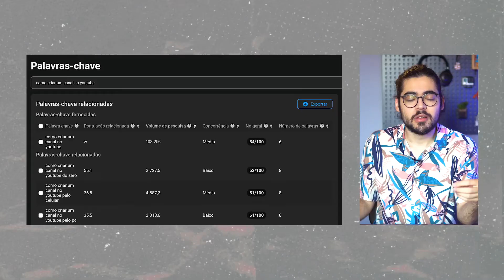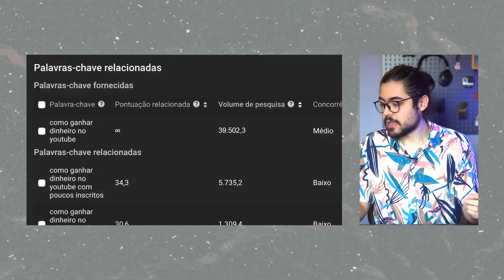Como CRESCER no YouTube do ZERO em 2022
Uma das angústias mais comuns de quem cria um canal é entender como crescer no YouTube do zero, tendo nenhum inscrito.

A estruturação de um canal na plataforma exige muita disciplina e dedicação. É preciso frequência de publicação e uma quantidade relevante de conteúdo para que as pessoas descubram você e, consequentemente, você cresça em público e visualizações.

Se você está começando agora e quer crescer no YouTube do zero (ou se já está há algum tempo por aqui, mas ainda não consegue enxergar resultados) vou te mostrar cinco estratégias fundamentais para que seu canal ganhe estrutura e relevância aqui dentro.

Umas das estratégias para quem quer crescer no YouTube do zero é dominar as técnicas de SEO. Pois a partir destas técnicas você amplia suas chances de ser descoberto pelas pessoas em pesquisas do YouTube. E o tráfego de pesquisa é uma das principais oportunidades de crescimento que temos aqui!

É muito importante você também planejar o conteúdo do seu canal, com foco no público que quer atingir, além de se manter persistente nesta jornada que não é simples, mas é muito prazerosa quando feita com intenção! Afinal, crescer no YouTube é um projeto de longo prazo e você precisa estar preparado para as dificuldades que o caminho vai te mostrar!

Assista ao vídeo e coloque em prática minhas estratégias para você crescer no YouTube do zero e conseguir mais resultados com seus vídeos, de maneira orgânica e otimizada!

00:00 Como crescer no YouTube de forma orgânica
00:57 Planejamento de conteúdo
03:39 Qual a frequência ideal de publicação no YouTube?
05:39 Técnicas de SEO para YouTube
06:09 Análise de dados do YouTube
07:15 Resiliência é importante no YouTube

Instale o vidIQ e transforme sua forma de otimizar vídeos!

Outros vídeos pra você maratonar 🤓

Sony Alpha a6400
Lente Sigma 30mm
Gravador Tascam DR-40
Macbook Air M1
SSD Externo Sandisk 1TB
Cartão SD Sandisk 64GB
HUB USB-C Ugreen
Fita LED Positivo
Lâmpada LED Positivo

Oii, eu sou o Lucas Amarildo!
Sou especialista em YouTube e aqui no canal te ajudo a conquistar sua audiência e criar vídeos que sejam mais assistidos através de conteúdo orgânico e otimizado. Vem comigo nessa jornada!